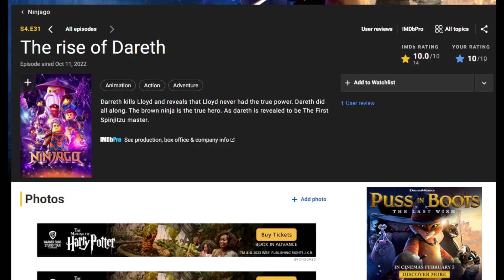Every Ninjago News Video Ever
lol